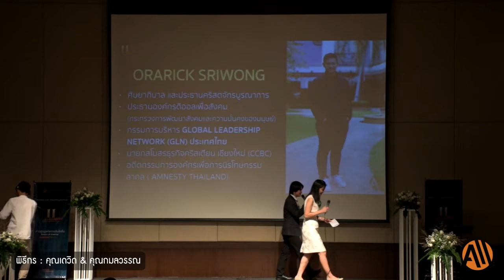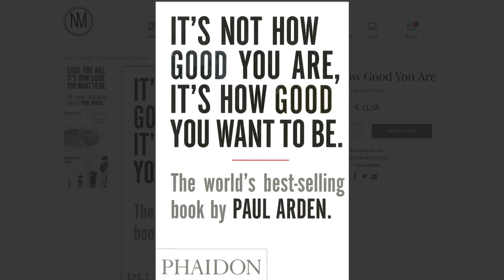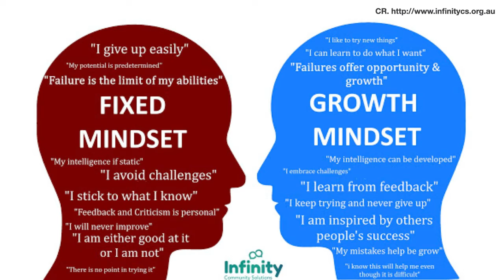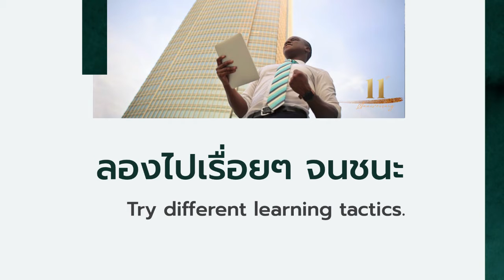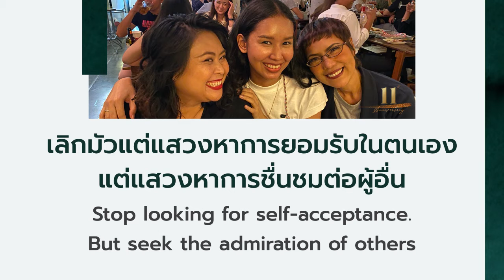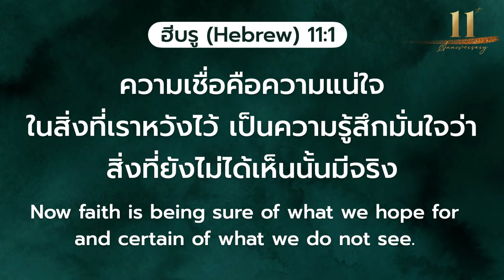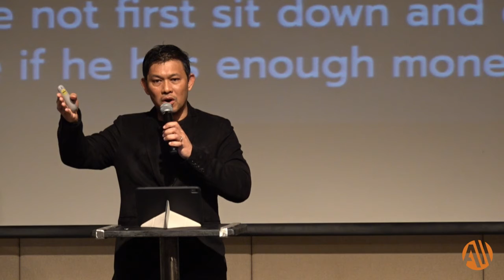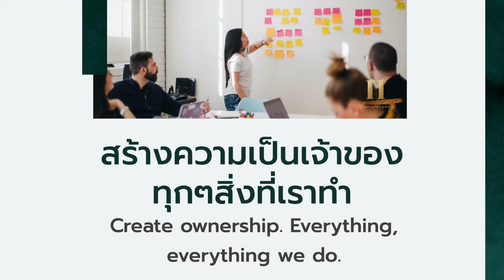วิธีสร้างความเติบโตในชีวิต (How To Grow In Life.)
คำบรรยายพิเศษ งานครบรอบ 11ปี
คริสตจักรบูรณาการ
โดย อ.โอฬาริก ศรีวงศ์